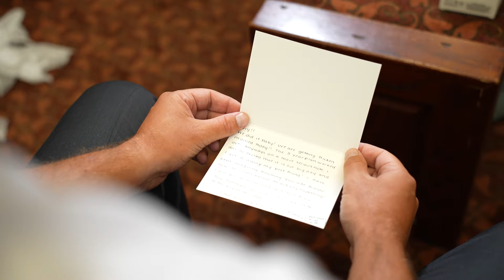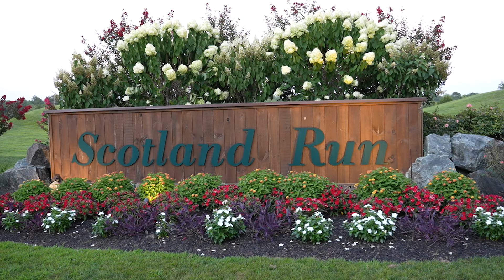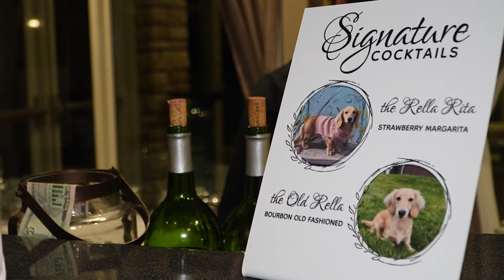Megan & Cory Cinematic Wedding Highlight Reel 8.18.23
Welcome to Megan and Cory's breathtaking wedding highlight reel! Join us as we take you on a cinematic journey through their magical day at the stunning Scotland Run Golf Club in Williamstown, NJ. From heartfelt vows to joyful celebrations, this film captures every precious moment of love and happiness shared by the beautiful couple.

Immerse yourself in the enchanting atmosphere as Megan and Cory exchange their vows against the backdrop of picturesque landscapes and lush greens. Witness the tears of joy, the laughter of loved ones, and the undeniable chemistry between the bride and groom.

Through expert storytelling and artistic cinematography, this wedding highlight reel perfectly encapsulates the essence of Megan and Cory's special day. From the emotional ceremony to the energetic reception, every detail has been meticulously curated to create a lasting memory that will tug at your heartstrings.

Join us as we raise a glass to Megan and Cory, celebrating their unwavering love and commitment. Prepare to be captivated by the beauty, emotion, and timeless love that radiate from every frame of this cinematic masterpiece.

Venue: Scotland Run Golf Club, Williamstown, NJ